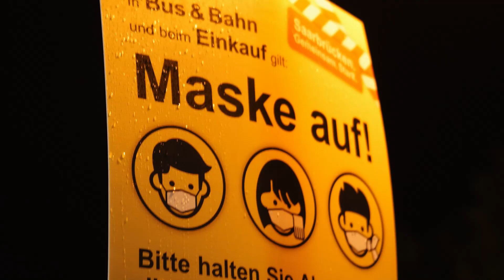DrostenUltras (powered by Carbolution)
Die DrostenUltras Masken sind ab sofort gratis bei Carbolution erhältlich! Meldet Euch einfach, am besten über einen unserer Social Media Kanäle, und verwendet den Hashtag DrostenUltras.

Die Idee zur Maske stammt von Christoph Endres und wurde durch die Klima-Ultras-Aktion tschechischer Fußballfans mit Greta Thunberg inspiriert. Christoph fragte Achim Domma, ob der jemand wüsste, der die Maske designen könnte. Achim stellte den Kontakt zum Layoutisten her, und am nächsten Morgen waren die Druckvorlagen fertig. Als Strippenzieher finanzierte Achim auch die ersten kleinen Auflagen vor und sammelte Spenden.

Michael kam über den Saarbrücker Kultur-Blogger Sascha Markus mit DrostenUltras in Kontakt - übrigens bei einem Termin mit Saschas Schreibtischnachbarin und Carbolution Designerin Michaela Reinhard, an dem es um Entwürfe für eine Carbolution-Maske ging. Schnell stellte sich heraus, dass der Ideengeber, Christoph, ein gemeinsamer Bekannter ist. Michael wollte mehr erfahren und telefonierte mit Christoph, der erzählte, dass die Masken vergriffen und keine weitere Auflage in Planung sei. Aber er könne die Vorlage gerne herausgeben zum Vervielfältigen. So nahm die Geschichte ihren Lauf.

Sichert Euch jetzt Eure DrostenUltras (powered by Carbolution) Maske, und lasst uns gemeinsam die Pandemie aus der Welt schaffen (und all die Covidioten, Aluhutträger und sogenannte Querdenker vor sich selber schützen)!